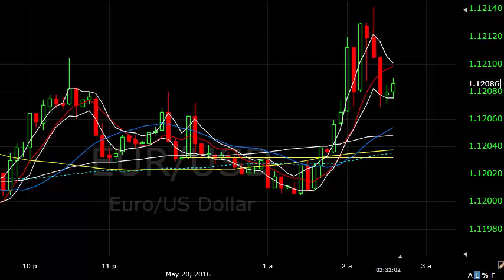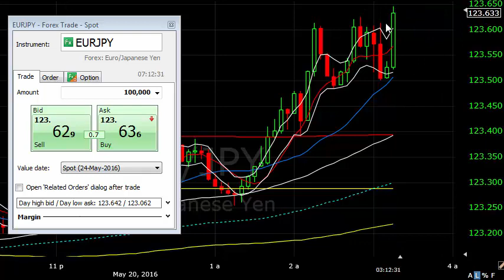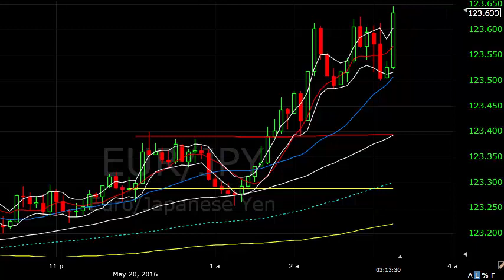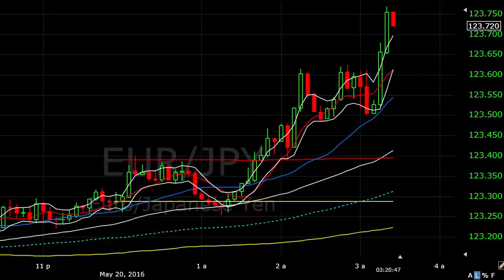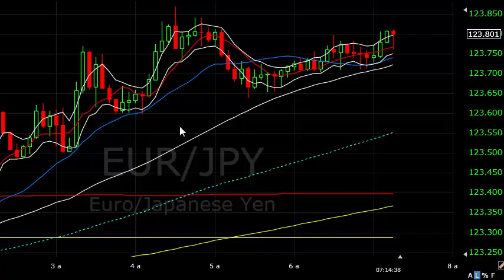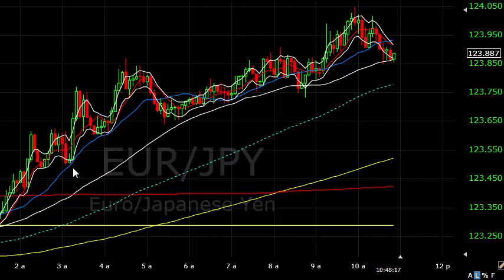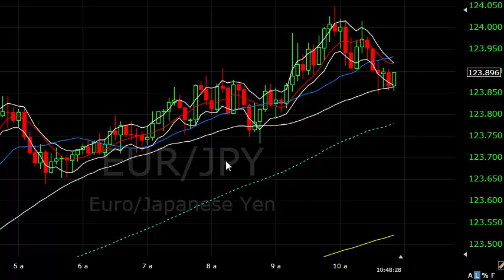Up £400 today - Friday's live trading....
Just the one trade taken in today's video. It was fairly straight forward but would have been nice if I could have had more entries...